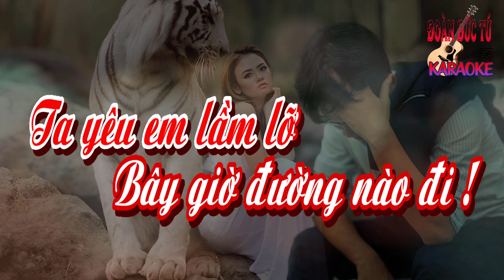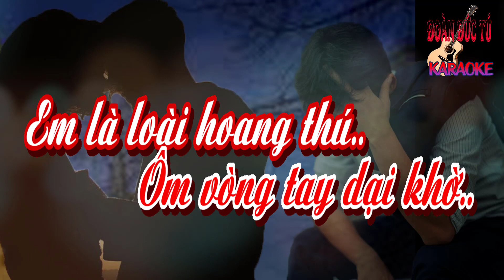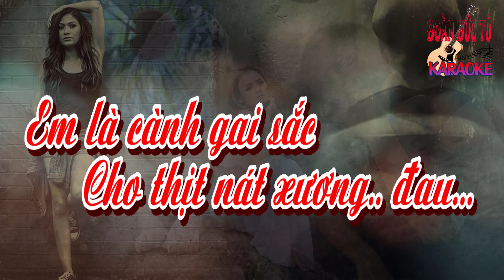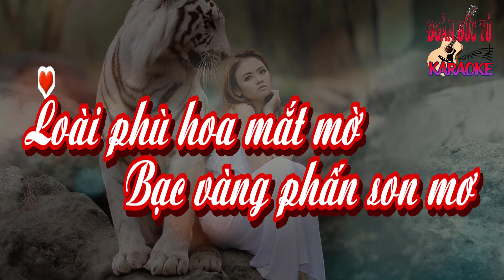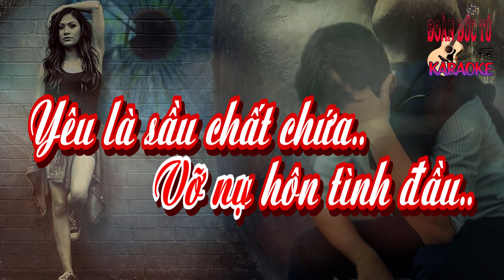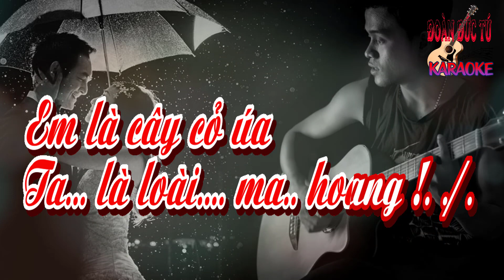karaoke Ta Yêu Em Lầm Lỡ, sáng tác Phạm Duy, thơ Đào Văn Trung, hòa âm Đoàn Đức Tú, giọng Nữ cao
Ta Yêu Em Lầm Lỡ, sáng tác Phạm Duy, thơ Đào Văn Trung, hòa âm & dựng karaoke Đoàn Đức Tú, giọng Nữ cao
Loài cỏ cây man rợ
Loài ma quái ngu si!
Ta yêu em lầm lỡ
Bây giờ đường nào đi!

Em yêu ma quỷ dữ
Đã đến gieo sầu bi
Em là cây cỏ úa
Em đến gieo buồn thương!

Ta cho em tất cả
Hỡi nụ hôn tình đầu!
Bây giờ tình tan vỡ
Ta còn lại thương đau

Ôm vòng tay dại khờ.
Em là loài hoang thú
Ta vất vả tinh khôn.

Loài phù hoa mắt mờ.
Bạc vàng phấn son mơ.
Nơi mộ hoang lạc thú.
Em bước hỏng lửng lơ

Ôi! chông gai đầy lối
Cất bước đi về đâu?
Một lần ta lầm lỡ
Trăm đường còn sầu đau!

Ta yêu em vất vả
Ôi! lần cuối lần đầu
Em là cành gai sắc
Cho thịt nát xương đau.

Yêu em nên mất cả
Vỡ nụ hôn tình đầu
Yêu là sầu chất chứa
Yêu còn được là bao?

Người ngoảnh lưng dấu mặt
Cuộc đời mới đi xây
Đi van xin hạnh phúc
Nô lệ nào rủi may.

Ta thương em nhỏ bé
Với giấc mơ bạc vàng
Ta là loài ma hoang !